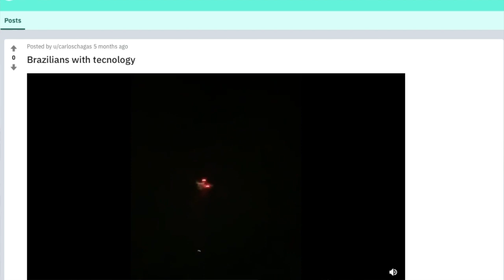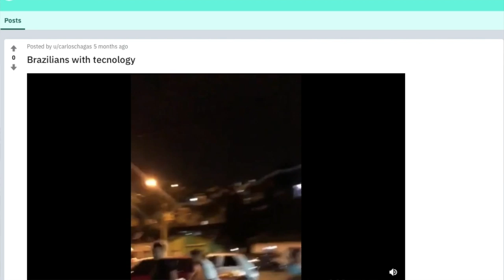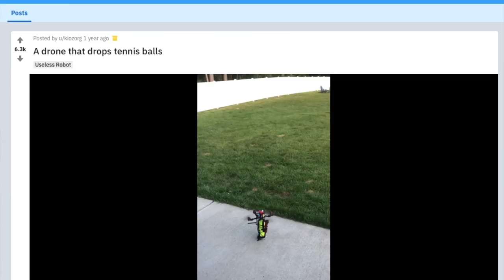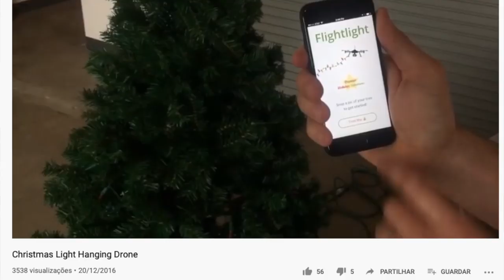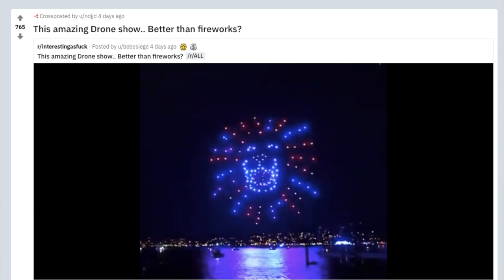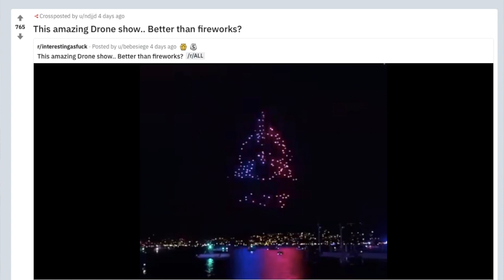DRONES os DEMONINHOS voadores